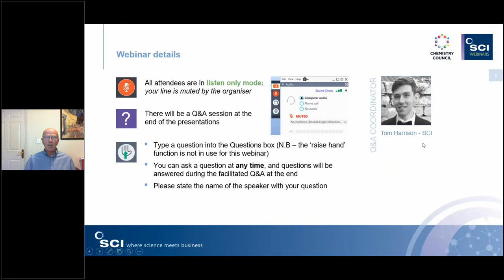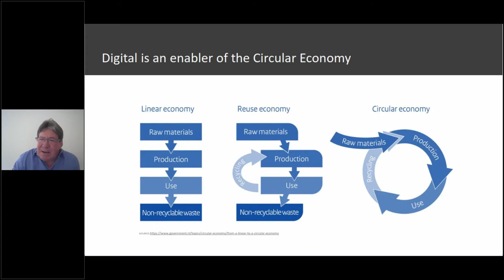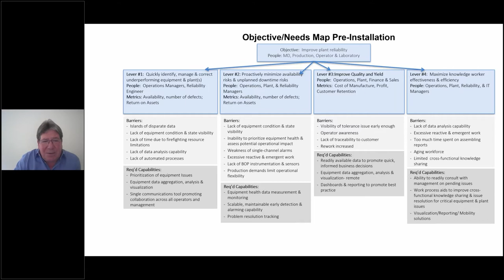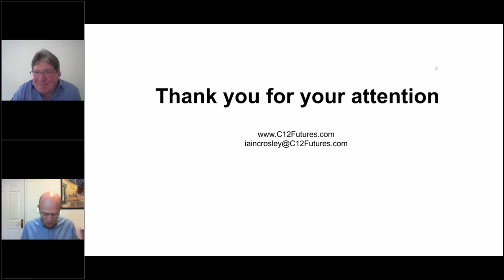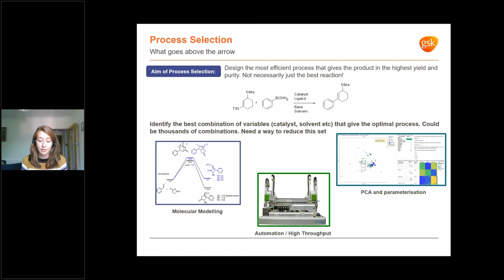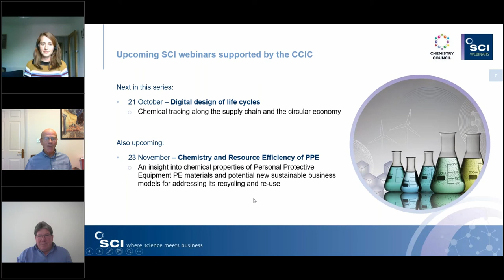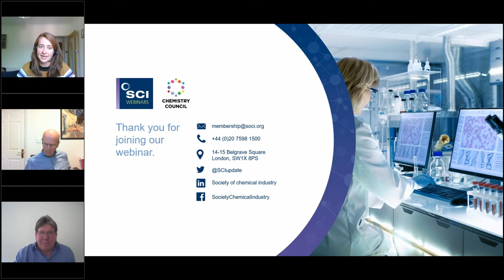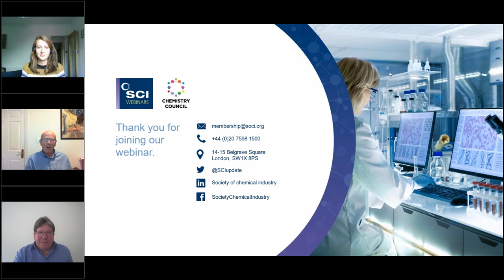Digital Design of Chemical Processes | SCI & Chemistry Council Webinar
Chemical reactions are largely predictable if the underlying science is thoroughly understood, but multi-step reactions and complex reaction mixtures can make modelling and control problematic.

The use of sensors to measure physical and chemical properties can provide important data on processes that enable fine control to maximise reproducibility, productivity and resilience.  Additionally, the reaction sequences can be modelled to optimise an existing process or ensure that a new one is introduced at maximum efficiency.

This is the second webinar in a new series on digital design, exploring the development journey for chemical products – focusing on the enabling technologies which are most critical for increasing productivity in chemistry-using businesses, both now and in the future.

to view SCI's upcoming webinars.